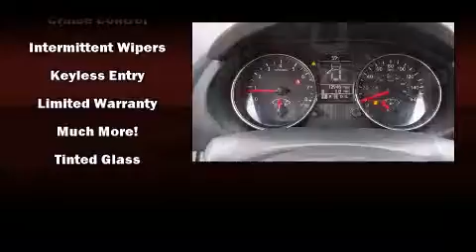2013 Nissan Rogue 4WD (Groove Certified)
Groove Mazda
10301 East Arapahoe Road

Discerning drivers will appreciate the 2013 Nissan Rogue. With fewer than 15,000 miles on the odometer, this 4 door sport utility vehicle prioritizes comfort, safety and convenience. It features all-wheel drive versatility, an automatic transmission, and a 2.5 liter 4 cylinder engine. Nissan prioritized practicality, efficiency, and style by including: a rear window wiper, front bucket seats, air conditioning, tilt steering wheel, power door mirrors, an overhead console, and cruise control. Nissan ensures the safety and security of its passengers with equipment such as: head curtain airbags, front SIDE impact airbags, traction control, brake assist, anti-whiplash front head restraints, ignition disabling, and 4 wheel disc brakes with ABS. With electronic stability control supplementing mechanical systems, you'll maintain precise command of the roadway. It also arrives with a Carfax history report, indicating just one previous owner. Our sales reps are knowledgeable and professional. They'll work with you to find the right vehicle at a price you can afford.